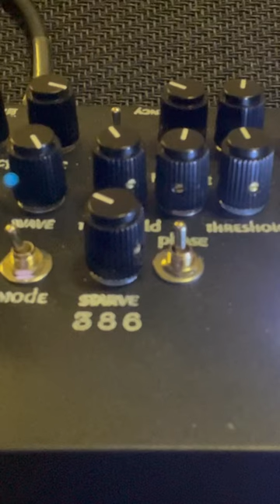Discordance Electric Destroy Dual Ugly Face fuzz pedal (Tim Escobedo Ugly Face+Acorn Amps ADHD)